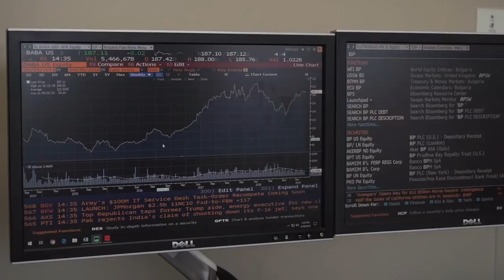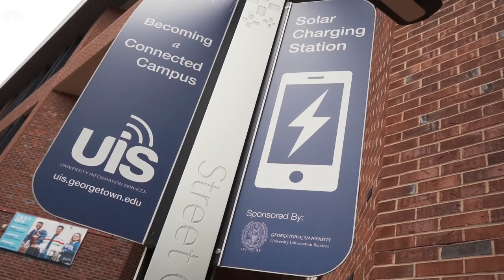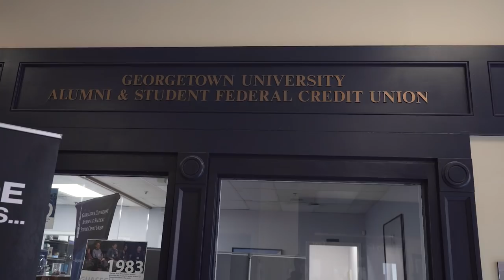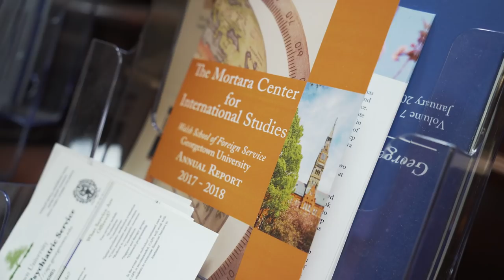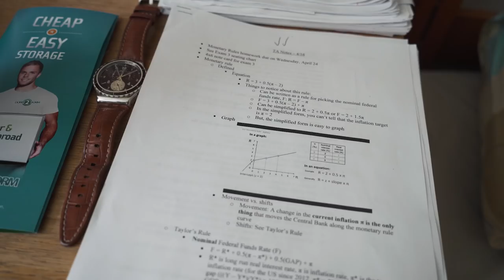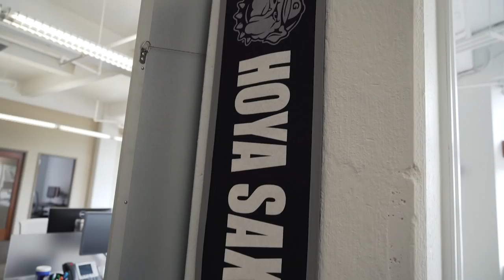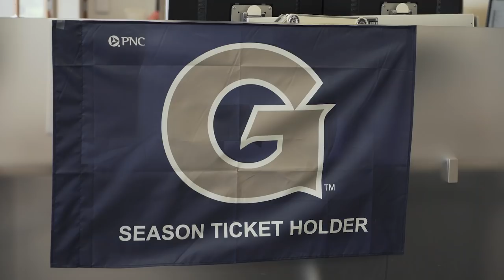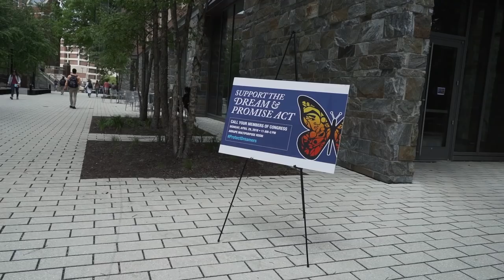A Day in the Life: Georgetown Student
Charlie Wang is a student in Georgetown's School of Foreign Service, majoring in International Political Economy. Crimson is the world leader in global admissions consulting. Find out more, and apply for a free education assessment

Georgetown is one of the best universities in the world for the study of public service, politics, and international relations, located right near Washington, D.C. Charlie is originally from China, and studied in New Zealand before his acceptance to Georgetown University. Outside of his major in International Political Economy in the School of Foreign Service, Charlie is pursuing a double minor in International Development and Religion, Ethics and World Affairs. He also works for Georgetown's unique and renowned student-run Georgetown Investment Office and the Georgetown Credit Union, where he learns hands-on everyday about investment and banking. Follow a day in Charlie's life and learn about student life at Georgetown, Charlie's studies and how they align with Georgetown's missions, and Charlie's advice for students thinking of applying!